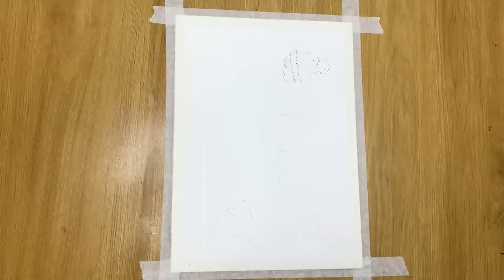Vẽ tranh cô bé đợi thư quà giáng sinh thật đẹp